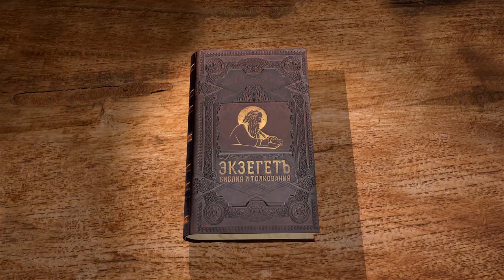2-е Послание к Коринфянам, глава 9. Протоиерей Димитрий Сизоненко. Толкование Нового Завета. Библия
В 9-ой главе Апостол Павел продолжает говорить о милостыне.
Считает ли Павел Коринфян милостивыми? Что хочет Апостол от общины?
Так же Павел говорит о самом понятии милостыни и какая милостынь угодна Богу.
Какие духовные блага происходят от милостыни?